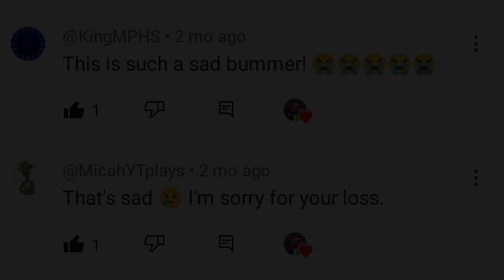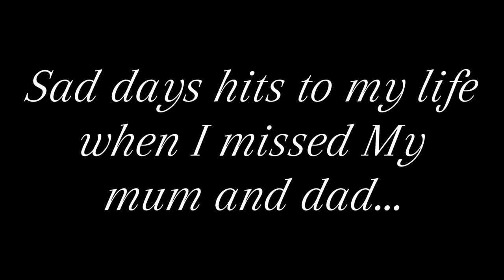TheSimp16: When I missed my family (read description) (+13) (Waring sad)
decades later it happens

I was crying and crying for so long after my family were gone to heaven, so if you lose your family when they gone to heaven, everything's going be alright, or sometimes you can cry if you want.

R.I.P David George Cranston (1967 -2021)
R.I.P Catrina Mary Coleman (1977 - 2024)

the channels that support me after my mum died

⚠️WARING NO COPYRIGHT INFORMATION INTERESTED NO COMMUNITY GUIDELINES AND STOP MY DISLIKE VIDEO⚠️